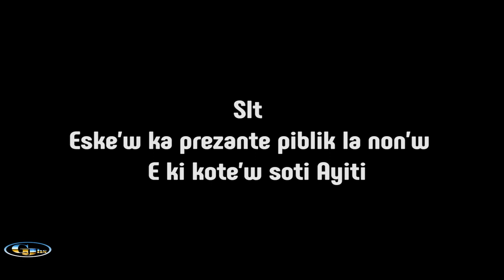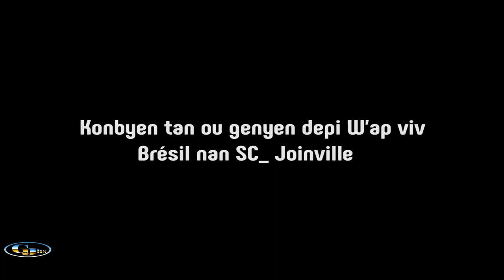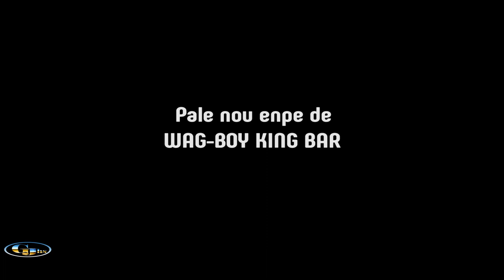Joinville gen street Part # 1 Abone Chanel la Svp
( JOINVILLE GEN STREET ) se yon dokimantè a tout Atis Ayisyen ki gen talan nan Bresil kote yo ka kominike avek nou
1_ Siw gen bisniz ou ta renmen patisipe nan  dokimantè sa pa neglije kontakte nou
2_Siw se yon Atis wap evolye nan lakou Bresil ou renmen jan de dokimantè sa yo jis wap jwen piblisite'w sou  tt rezosyosyo pa neglije antre ankontak avek nou
Wap ka jwen nou pa Whats app toujou kite yon ti komantè anba viedo a si tt fwa li few plezi
Abone chanel la Svp